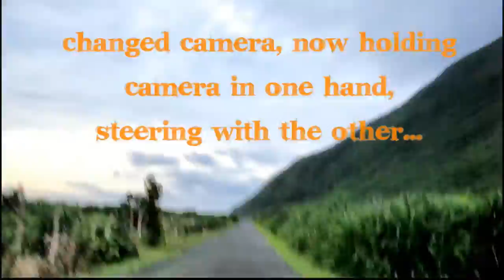Visiting LANYU (Orchid Island) (蘭嶼)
This is a video about our trip to Lanyu in May 2014. Lanyu is a beautiful island off the coast of Taitung in southeastern Taiwan. The scenery is spectacular and the indigenous culture very interesting.

Thanks for asking. We are a small publishing company (Vision) based in Taipei. We produce an English magazine (Travel in Taiwan) introducing you to Taiwan as a travel destination. Read it! Lot of useful information. We also have a website with lots of articles about Taiwan. Visit it! We try to make a video or two every week.
Let us know what you think about this channel and what you would like to see about Taiwan. All the best to you!

We took the Chu Kuang Express 606 at 11pm in Taipei and arrived in Taitung at 5:50 (ticket one way costs NT$605)

Our guesthouse:

Yuren Homestay (嶼人民宿)
Add: 76-1, Yuren, Hongtou Village, Lanyu Township, Taitung County (台東縣蘭嶼鄉紅頭村漁人76-1號)
They can rent out motor scooters and arrange fishing experience and snorkeling trips.